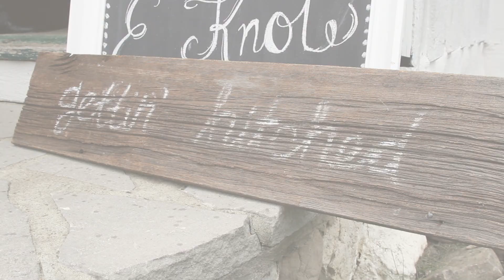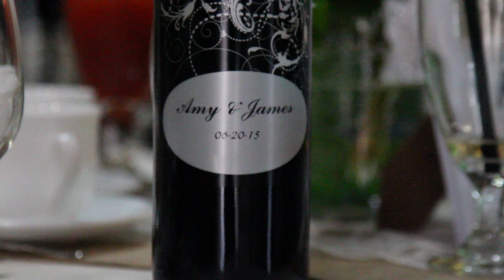Field's Wedding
Amy and James wedding day!